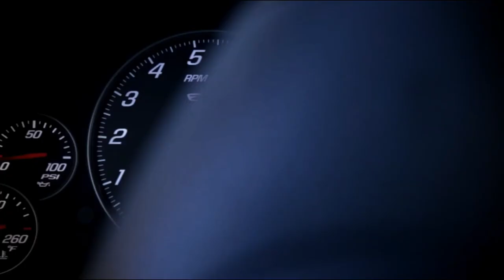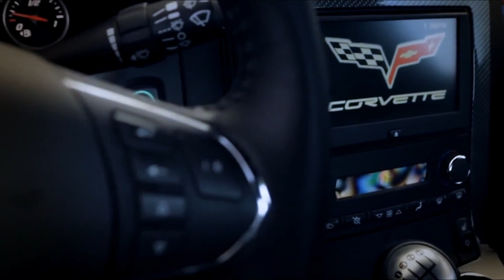C6 Z OOOHHH 6 Corvette My VELOCITY LOVE AFFAIR - Courtesy Marc Gonzalez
DescriptionC6 Z OOOHHH 6 Corvette My VELOCITY LOVE AFFAIR Courtesy Marc Gonzalez